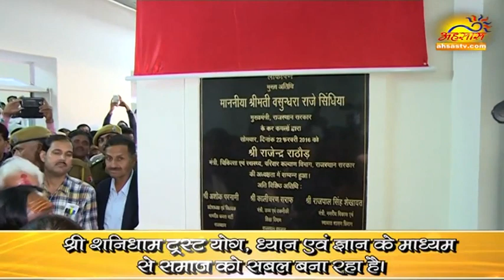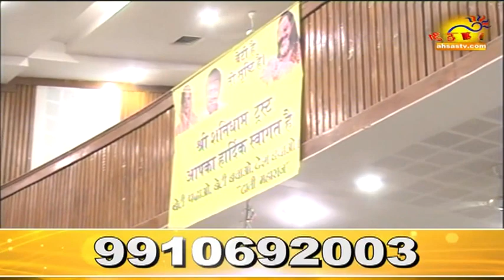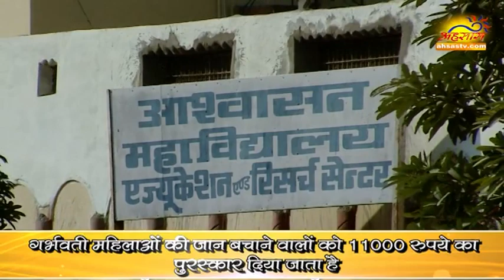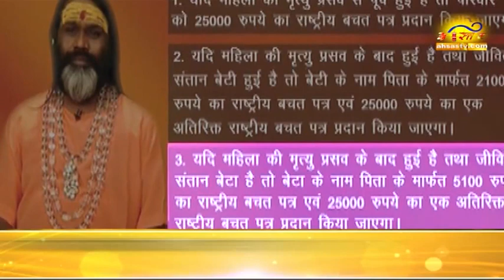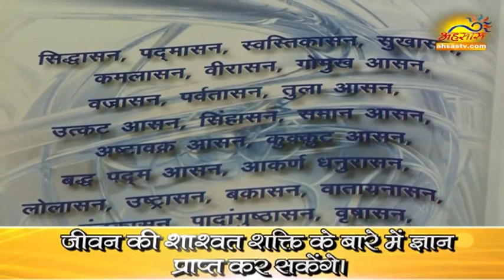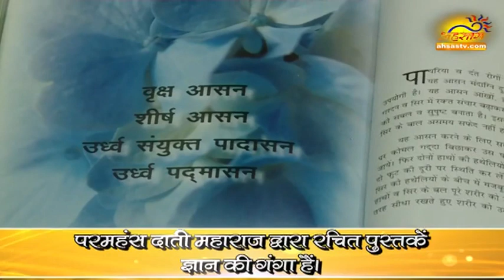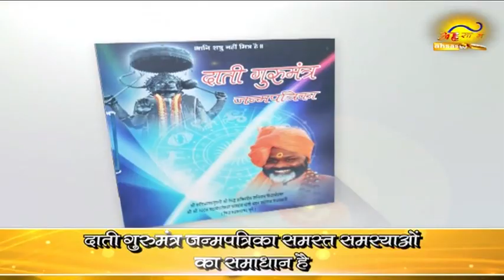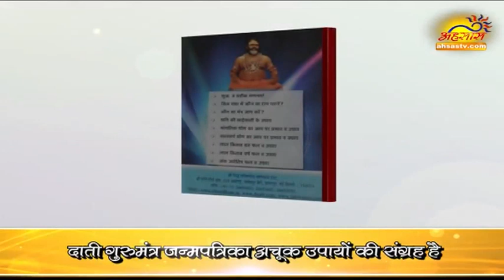मनुष्यों का प्रमुख लक्ष्य दायित्व बोध क्यों है: परमहंस दाती महाराज 10